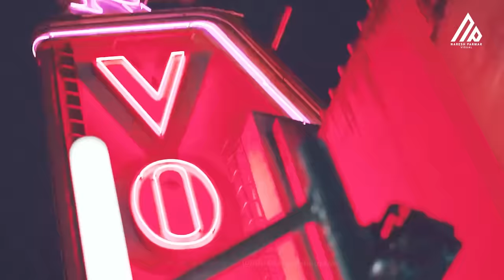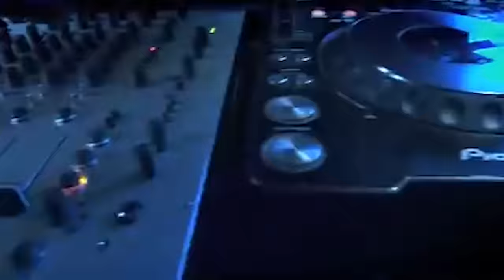Gangsta Rollin Mashup | Shubh x Sidhu Moosewala x AP Dhillon | We Rollin x Goat | Naresh Parmar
Gangsta Rollin Mashup | Shubh x Sidhu Moosewala x AP Dhillon x Imran Khan | We Rollin x Goat x Excuses x Amplifier | Naresh Parmar